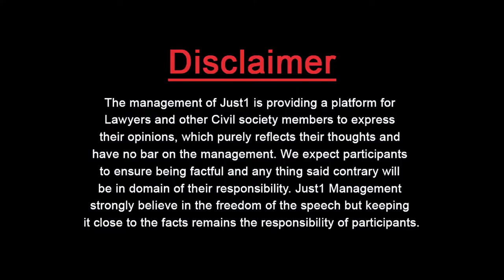Guest Thinker With Iftikhar Husain Shah l اورنج ٹرین کا کرایہ6 ماہ سےطے نہ ہو پایا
اورنج ٹرین کا کرایہ
6 ماہ سےطے نہ ہو پایا

Corona Virus & Polluted Lahore !

Iftikhar Hussain Shah in "Guest Thinker" with Adv. Almas Jovindah